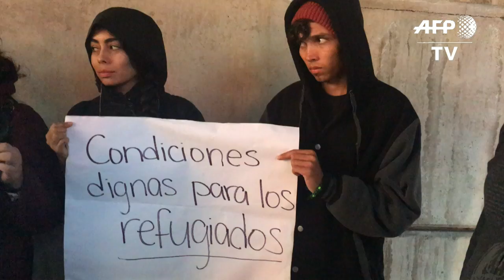Mulheres de caravana migrante em greve de fome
Ao menos dez mulheres centro-americanas, que fazem parte da caravana migrante que saiu de Honduras há mais de um mês, anunciaram na quinta-feira uma greve de fome. O grupo, pede condições dignas e pressiona México e Estados Unidos a agilizarem seus trâmites migratórios.